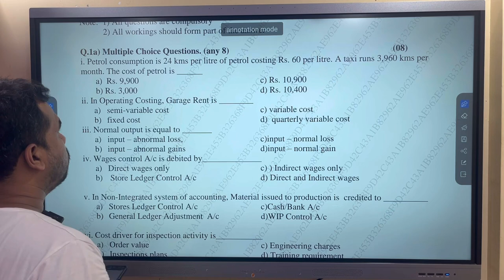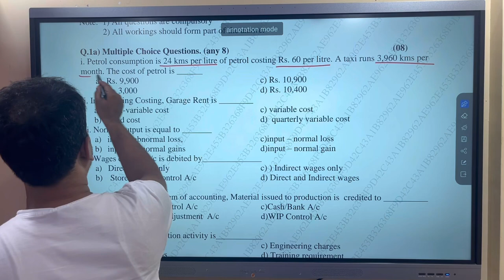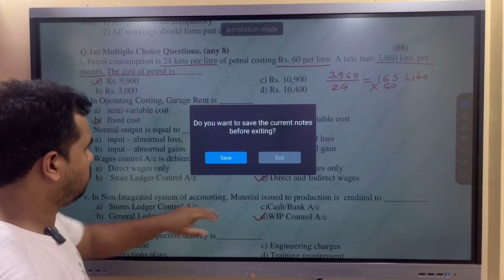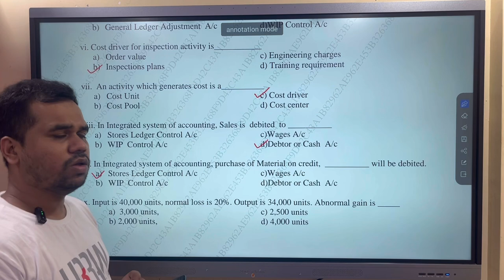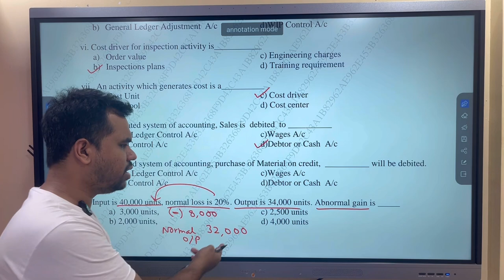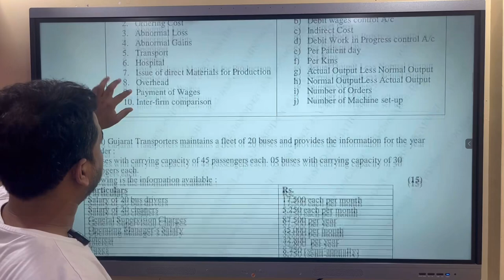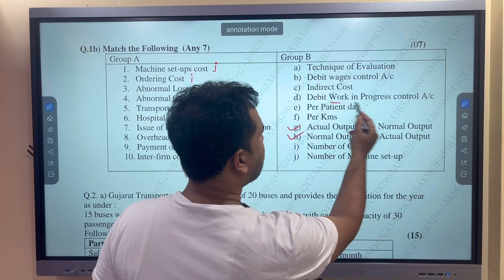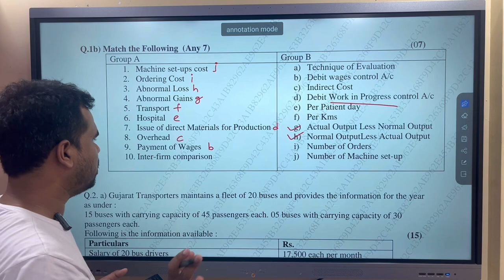TYBAF COST OBJECTIVES 2023